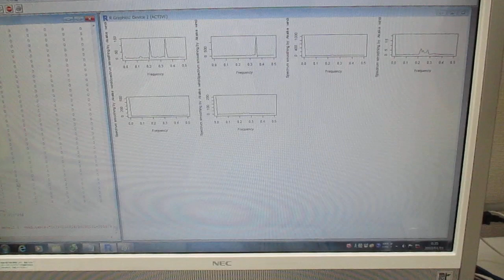超音波の音圧測定解析（バイスペクトル） Ultrasonic-labo